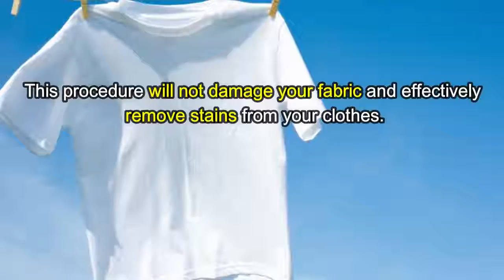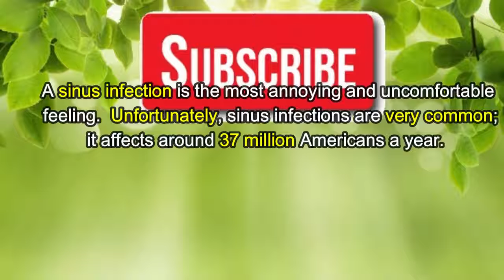This Is What Happens When You Throw An Aspirin Into Your Washing Machine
This Is What Happens When You Throw An Aspirin Into Your Washing Machine | Natural Remedies

Aspirin is prominent for its medicinal values and for its cosmetic benefits (when you use it as face mask) in some cases.
However, it may sound weird to use them to whiten your white laundry.

But, yes you can actually get rid of those stains from your white attire using this drug.

What about the side-effects of using it on your clothes?

You don’t have to worry that your white laundry will lose its spark with time.

Procedure:
You’ll need 300mg of aspirin and 2 gallons of hot water.
Initially, dissolve aspirin pills in the hot water. You can break them to mix thoroughly with the water.
Now, soak your white clothes in the mixed solution overnight.
Shift the clothes to washing machine and also throw few aspirin pills again.
This procedure will not damage your fabric and effectively remove stains from your clothes.
You can use similar procedure to remove blood and other chemical stains from your clothes.

Soaking clothes in aspirin mixed water will help to loosen the stain and makes it easy to remove it completely.

Even dry stains can be removed by this simple method.